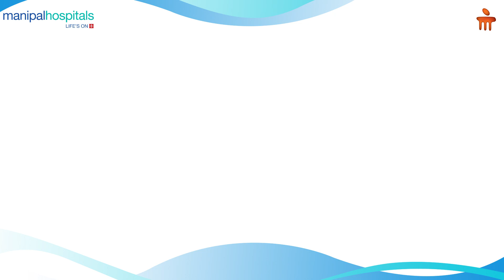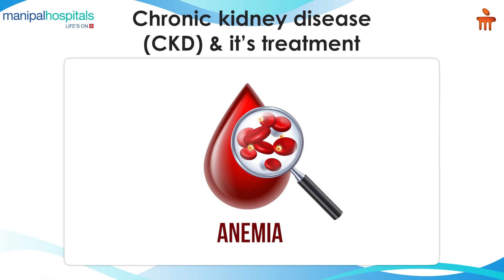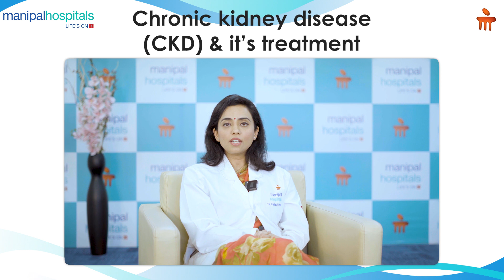Chronic Kidney Disease & its Treatment | Dr. Pallavi Patri | Manipal Hospital Sarjapur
Dr. Pallavi Patri, Consultant - Nephrology, Manipal Hospital Sarjapur, sheds light on chronic kidney disease (CKD). She elaborates on the various causes of the illness, its effects on the body, and the different types of treatment options available to treat it. Know more about CKD in this video.

More About the Doctor:
Dr. Pallavi Patri completed a Bachelor of Science degree with Honours from the University of Toronto with a focus on Neuroscience and Biochemistry. She obtained her MD degree from the Mount Sinai School of Medicine in New York and her Internal Medicine residency from Weill Cornell Medical College. She went on to complete a fellowship at Weill Cornell Medical College in Nephrology.
She has American Board of Internal Medicine certifications in both Internal Medicine and Nephrology and holds a New York State Medical license as well as MCI and KMC Medical licenses. She has served as faculty at prestigious academic centres in New York City including Memorial Sloan Kettering Cancer Center and Weill Cornell Medical College where she was a clinically active Nephrologist and was involved in the education of medical students, residents and nephrology fellows.
She also saw Nephrology consultations for patients with rheumatologic illnesses from the Hospital for Special Surgery. She is the best nephrologist in Sarjapur Road, Bangalore working at Manipal Hospitals. Her specific areas of interest include Kidney Transplantation, kidney disorders in the cancer patient and home dialysis modalities. She is interested in further promoting the home dialysis modalities of Peritoneal Dialysis and Home Hemodialysis at Columbia Asia.
Her research focus has been in the field of Kidney Transplantation and she has two published book chapters in this subspecialty.